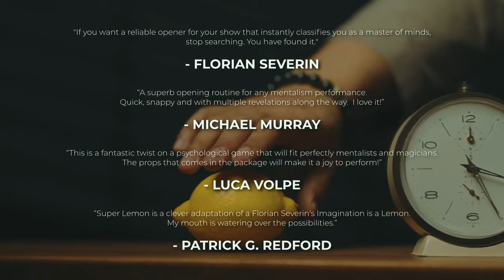Super Lemon - Henry Harrius - lepetitmagicien.com